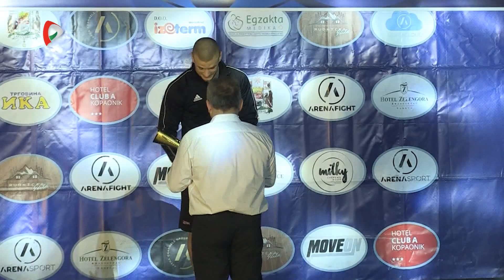Sporthétfő – 2022.12.05.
Mai műsorunk témái:
- A nyolcaddöntőkkel folytatódott a katari labdarúgó világbajnokság
- Kárpát Kupa Tótfaluban
- A Proleter birkózói nyerték az országos csapatbajnokságot
- Négy győzelemmel indította a szezont a szabadkai Spartacus vízilabda csapata